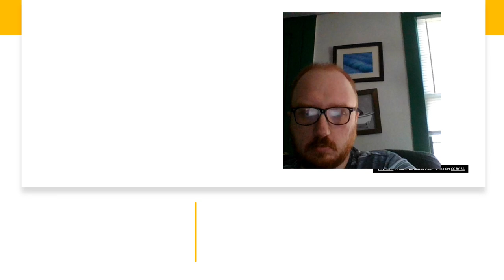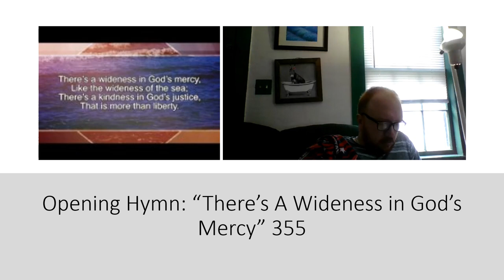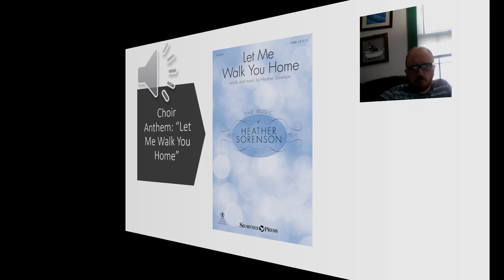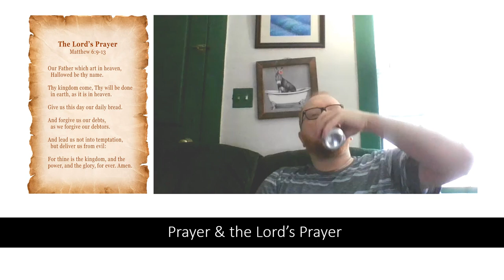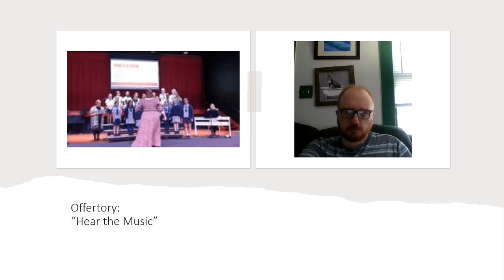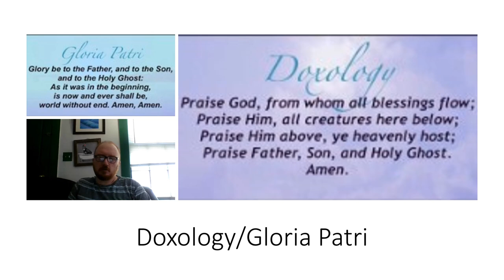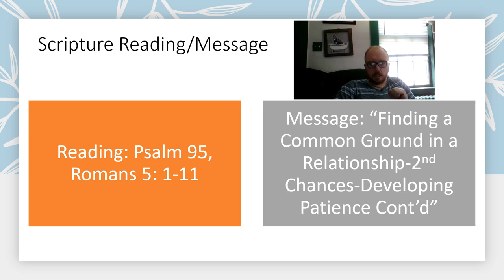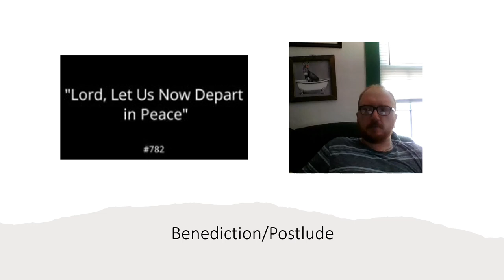Lent Week 3 3/17/23 (Viewer Discretion is Advised)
Worship service for Friday 3/17/23
Message: "Finding a common ground in Relationships-2nd Chances, Developing Patience Cont'd"
As always, the Message is not directed at anyone.
(c) 2023
March 17th, 2023
Lebanon Connecticut